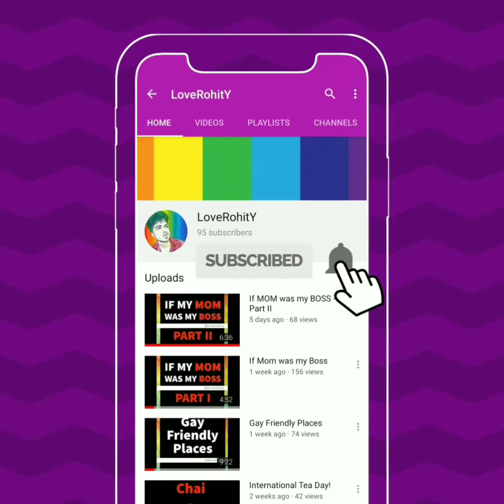LGBT ची पाठशाळा | वर्ग १ | Marathi Gay Video | Loverohity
The bell rings and doors to the virtual Marathi LGBT school is now open!
Speaking about my first class, I'm gonna give a brief introduction.